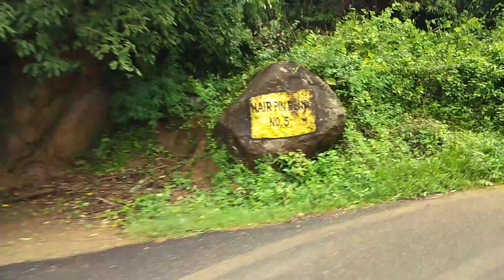Kerala - Kumbhuvurutti Falls Trip - Bike Ride - Hills Station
2018 June - Tirunelveli to Kumbhuvurutti Falls - Hills Ride - Bike Mode